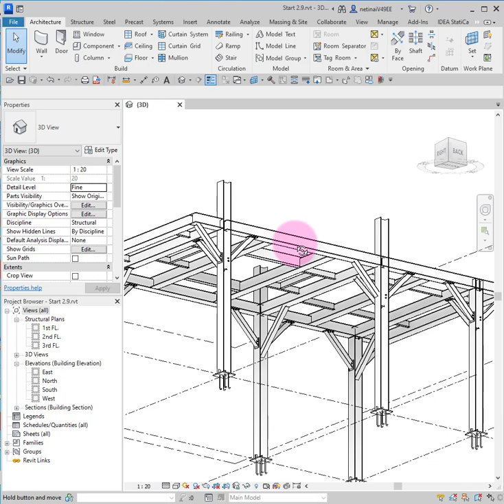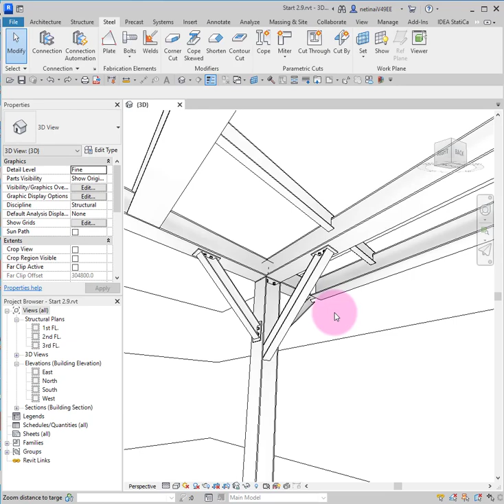สายมุดต้องกรี้สสส กับโหมด Perspective 3D ของ Revit ใช้ Revit มา 7 ปี พึ่งเคยมุดสะดวกดีแฮะ 😂😂